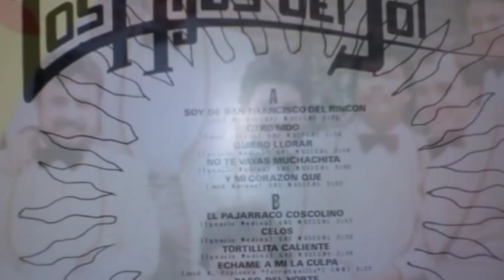Yo Soy de San Francisco del Rincon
Los Hijos Del Sol De Mexico          author Jose Moreno
Tercera y ultima Generacion de Los Hijos del Sol